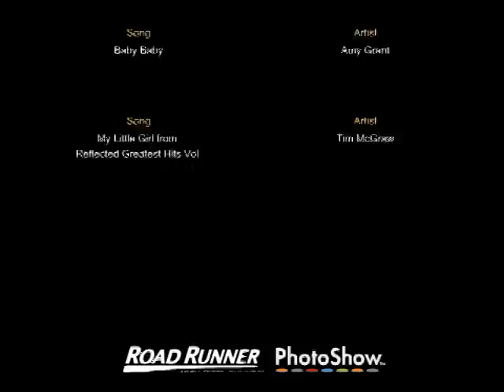Olivia photoshow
Olivia 1st 2 years